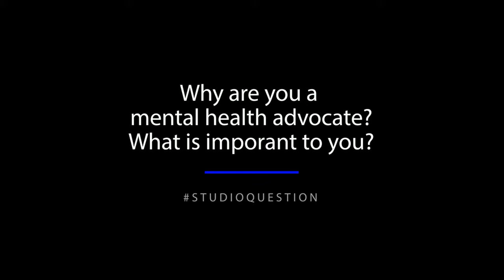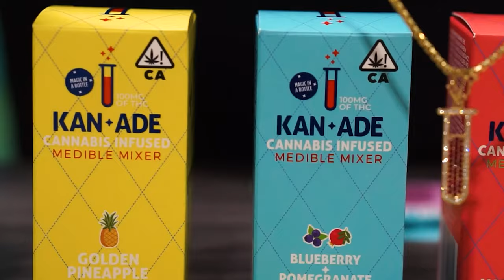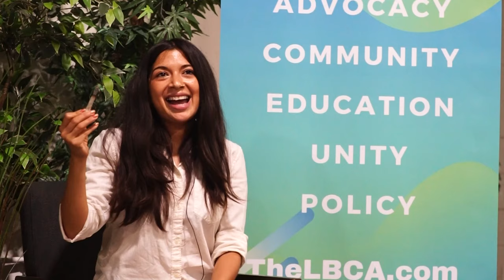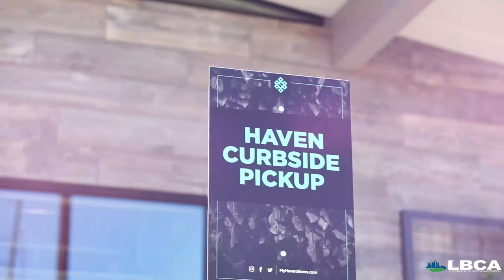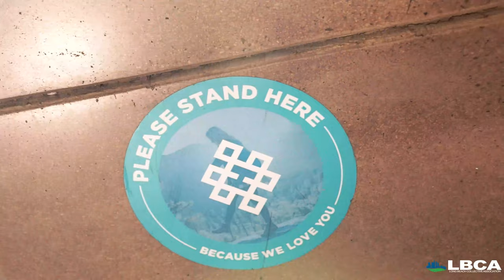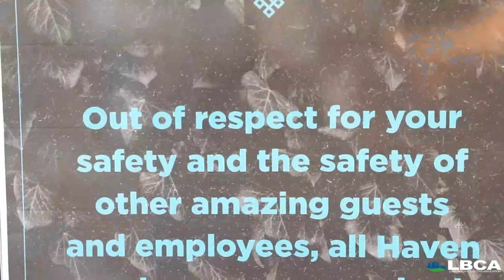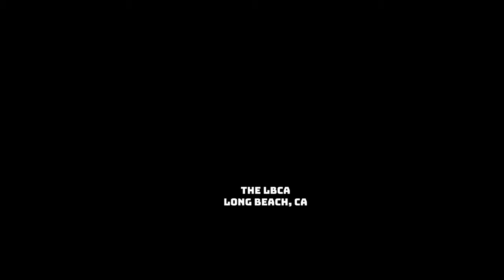Behind the Leaf (Episode 203) : Ethan Hebard, Uduak Joe Ntuk, and the Boggs Act 1951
The Long Beach Collective Association presents "Behind the Leaf" a cannabis education variety show.

On this episode( #203), the LBCA sits down with Long Beach local, Ethan Hebard, a suicide attempt survivor and mental health advocate, to find out how cannabis  help his everyday life.
At the Root of it, Steven sits down with the Vice President of the Long Beach City College Board of trustees,  Uduak Joe Ntuk. . Elected in 2018, he is the first African-American male elected to serve in this capacity since the college’s founding in 1927.
Did you know about the Boggs Act? On High History, we meet up with LBCA media team member Stephanie Balcazar to find out what the Boggs Act of 1951 is and what did it do?
Last but not least, we swing by LBCA member, Haven (Los Alamitos), a licensed and legal dispensary to visit their beautiful retail location.

Join us on this journey, Behind the Leaf, let's Go!

Audio by Irvin Ramos